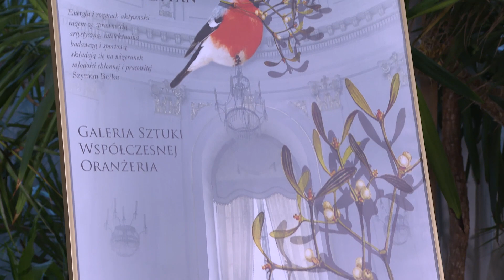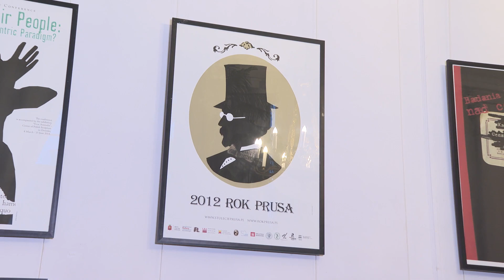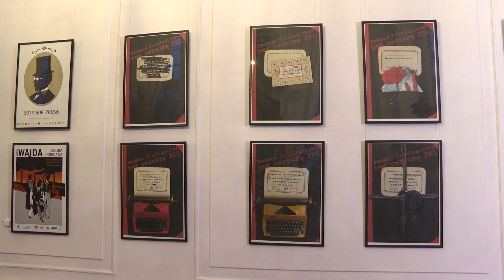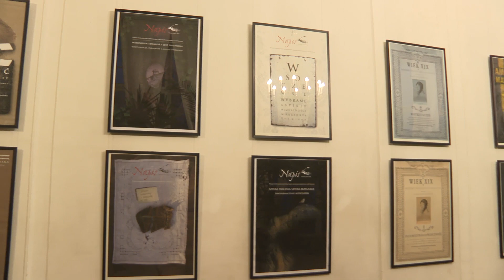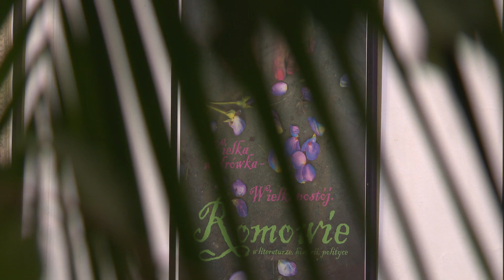Reportaż z otwarcia wystawy prac dr Katarzyny Stanny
Galeria Oranżeria działająca przy Pałacu w Jabłonnie zaprasza na otwarcie nowej wystawy -  30. plakatów i okładek, które dr Katarzyna Stanny zrealizowała dla Polskiej Akademii Nauk.